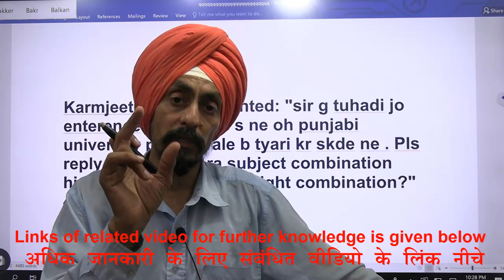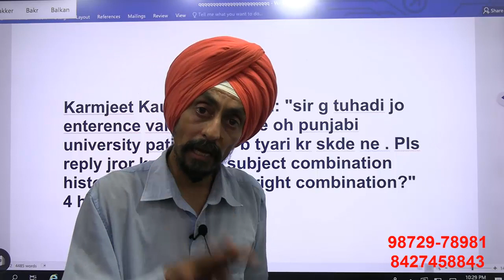History, Punjabi l Best combination for TGT and PGT l Punjab B.Ed. Admission 2023-24